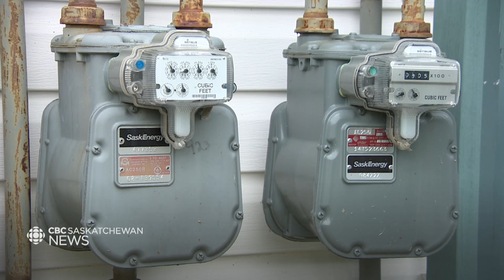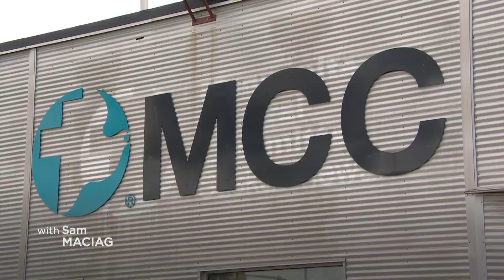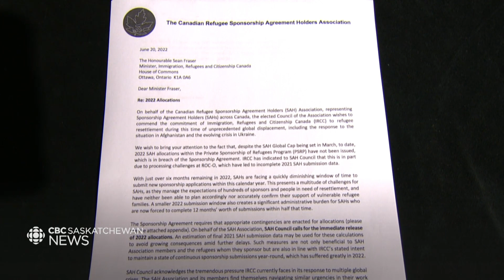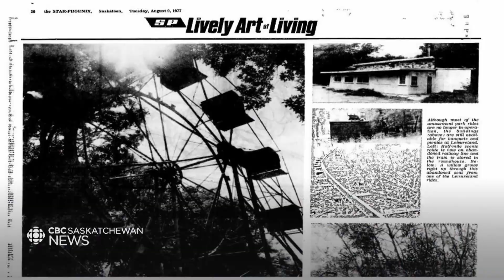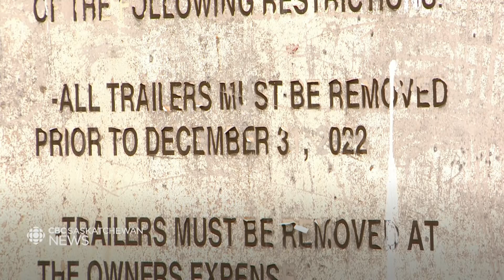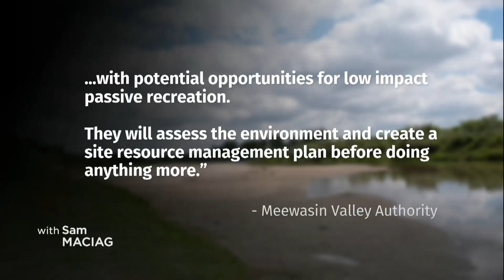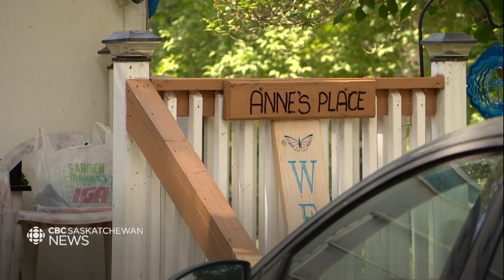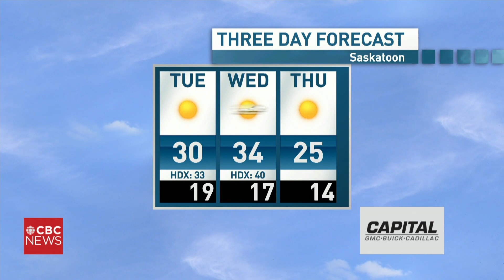CBC Saskatchewan News July 11, 2022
Energy cost increases, the premiers first in-person meeting in B.C. since the pandemic begins and it's the end of an era for a Saskatoon trailer park.

That and more on your CBC Saskatchewan News at 6.